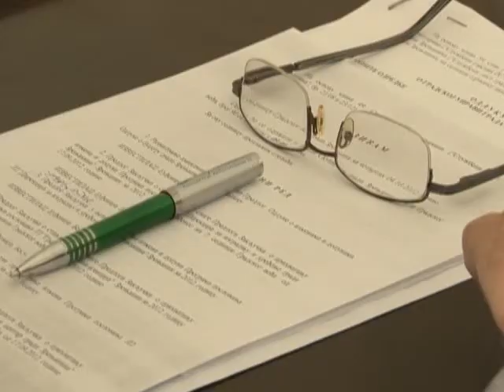gradsko vece 9